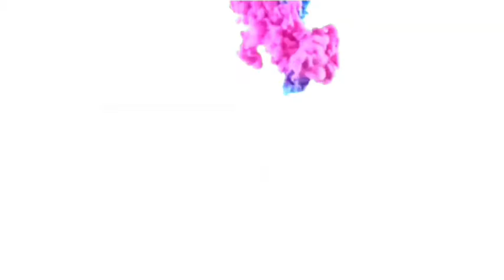Huge Shop MissA Haul !!! Makeup For $1 !!!! 😭❤️😱 New Brushes ❤️❤️❤️😭😭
At last made my shop missA Haul !!! everything was almost 1 dollar if you want me to do another haul like this one 🤗  comment below I hope you enjoy this video if any questions just let me know hope you enjoy ❤️❤️❤️ Link Below !! 👇🏻👇🏻👇🏻👇🏻